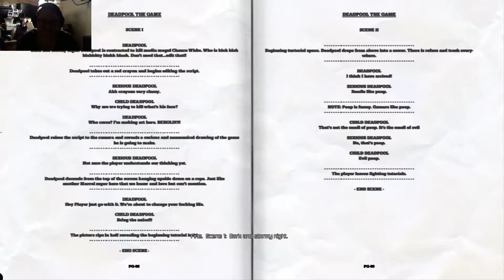Chimichangas? - Deadpool part 1